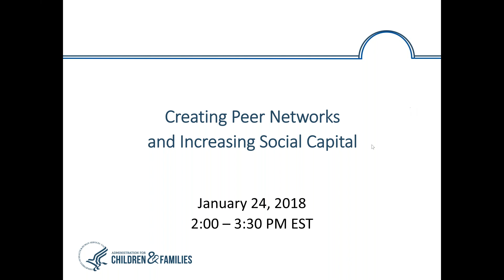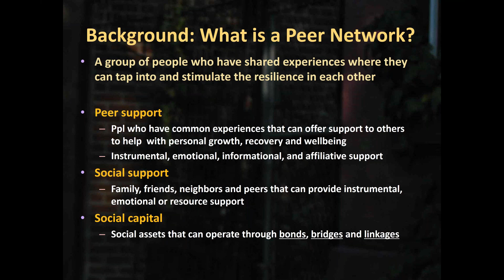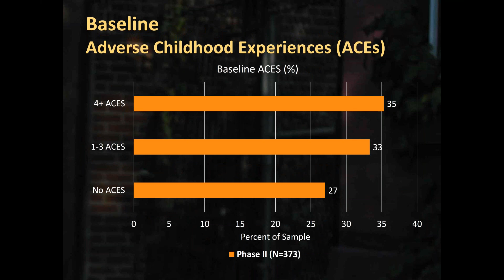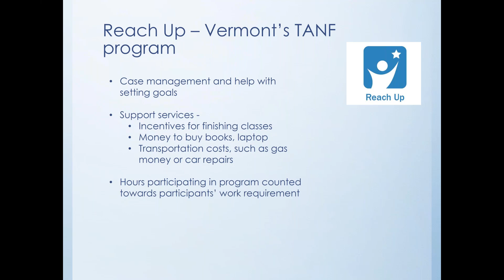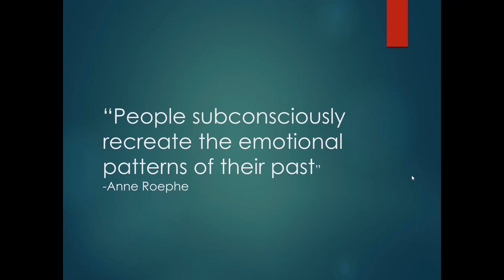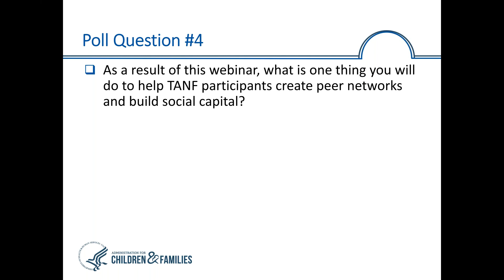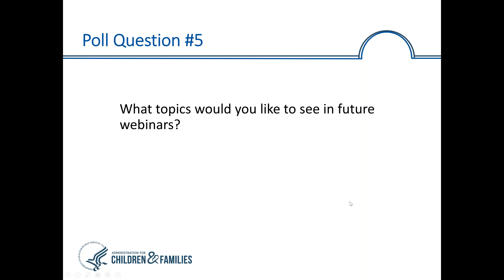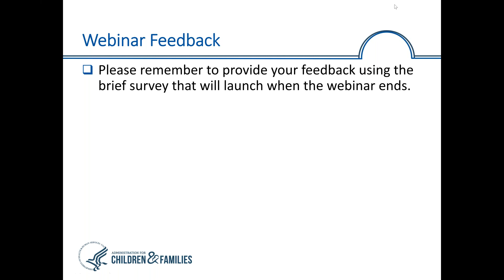Creating Peer Networks and Increasing Social Capital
In this facilitated webinar, participants will explore how TANF and other social service programs can be a source to help participants build social capital that will support their journey to self-sufficiency.